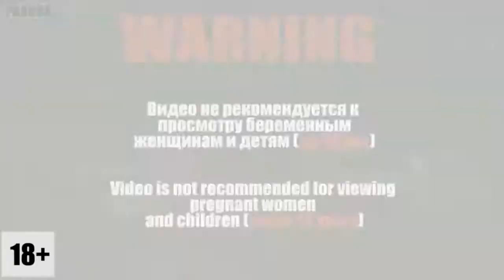Auto Crash. Rus